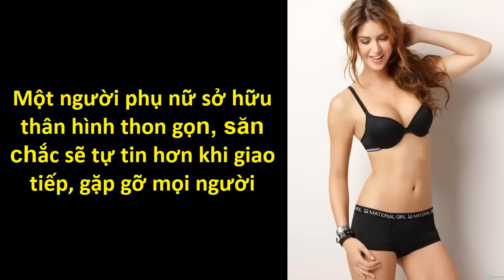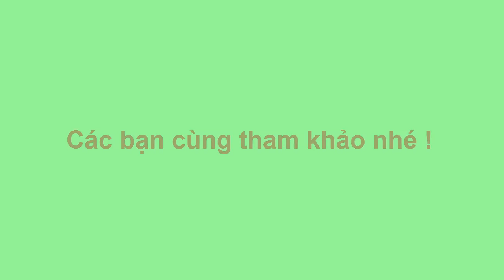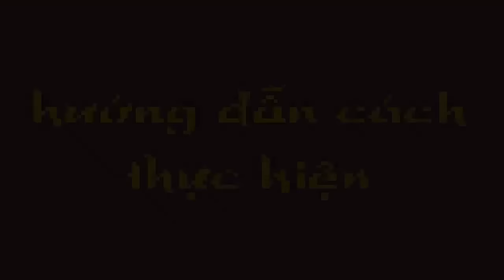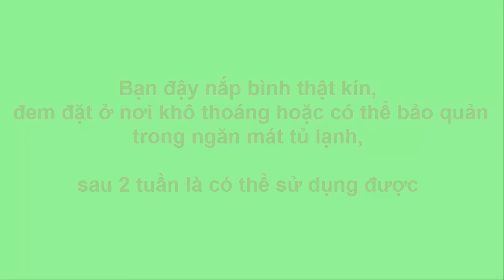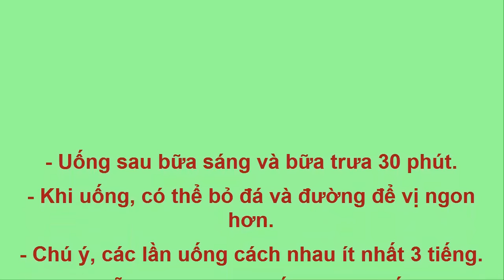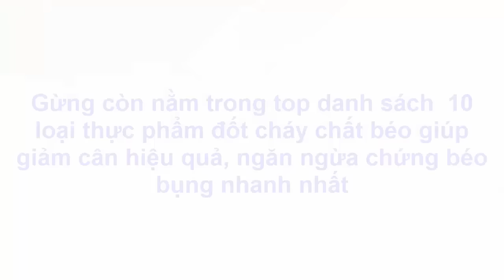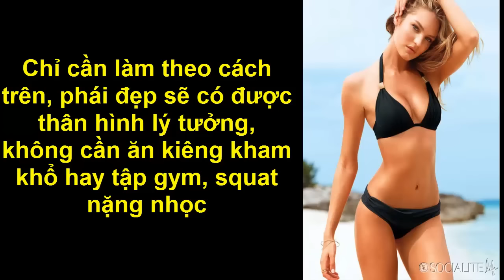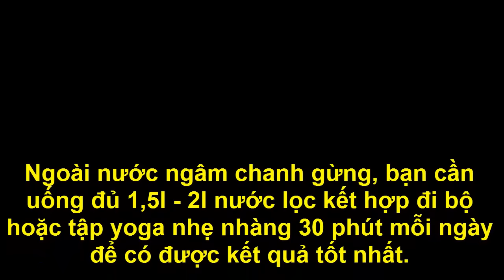Mỡ Bụng, Cân Nặng giảm "Ầm Ầm" nếu bạn uống thứ này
Video này chúng tôi hướng dẫn các bạn cách làm nước chanh, gừng, mật ong giảm cân an toàn trong 1 tuần.